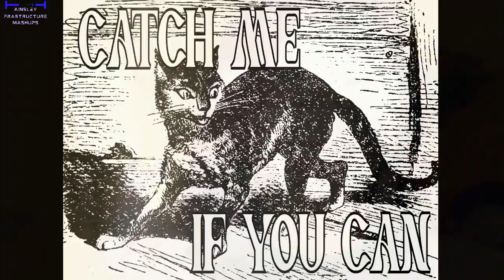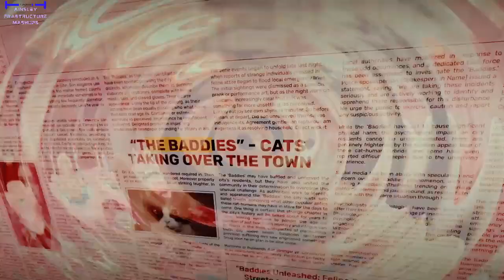IVE x BLACKPINK x XG - Baddie Pretty Puppet Show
In this video, diverse amount of BLACKPINK MV used for Pretty Savage lines is now used, it ranges from 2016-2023 BLACKPINK Title track songs, including As If It's Your Last.

Average BPM: 160BPM (high)

MVs Used:
Its original MVs for 2 song, while diverse amount of BLACKPINK MVs from 2016 to 2023 for Pretty Savage.

Software used:
1. Any music or video editing software (like capcut, to create my K-pop mashup featuring K-pop MV).
2. Chrome (to download clips of the song or even the whole song using the youtube to mp3 converter).
3. Canva (to create my K-Pop mashup thumbnail).

We recommend you to subscribe for those watching my videos on this Channel, as the subscriber numbers who view my video on my channel are a minority, and click the bell icon too, so you won't miss, in case a new K-pop mashup will be out:
Especially when inserting K-pop music in my mashup. If you enjoy this fanmade K-pop video so much, consider buying their albums/merchandise of a specific K-pop group, to support these artists, and help build the K-pop economy.